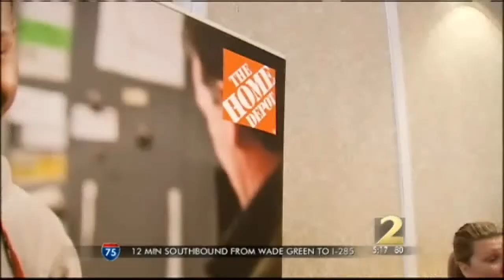Atlanta Hispanic MBA's Host Job Fair